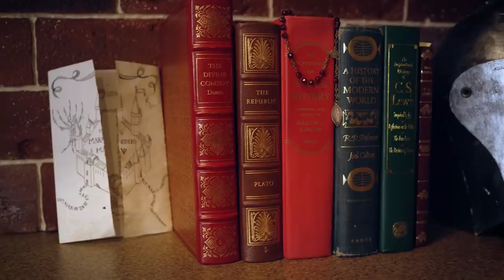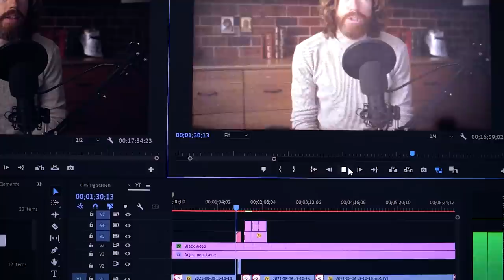I'm Not Watching The Chosen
So, a lot of people have been asking me about The Chosen and if I’ve watched it and what I think of it and my reply is always the same. I haven’t watched it and I don’t intend to.

Now that sounds harsh as if I’m prejudiced against it, and maybe I am, but it isn’t meant to be an outright criticism of the show. Like I said, I haven’t seen it so I can’t judge it on its own merit and I wouldn’t fault anyone for watching it, but I can say why I’m, generally as a rule, wary of dramatic depictions of Jesus Christ and why that has discouraged me from taking a look at The Chosen.

The two reasons, broadly speaking, for my apprehension have to do with Christology and the use of sacred art to inform our faith.
So, starting with Christology, if you aren’t familiar with that term, it is the study of who Jesus was and is and some of the nuances of the incarnation of God as man – like how the puzzle pieces of humanity and divinity fit together in a coherent way.

Here’s the first thing to realize: our understanding of Christology is extremely nuanced and very difficult to get right. In fact, it was so difficult that for the first few centuries of the Church, this is what theologians spent their time debating and even fighting about, and trying to resolve.

And even once those controversies were resolved and a clear theology emerged, we still had bishops, clergy, and statesmen who couldn’t even get it right when it was dogmatically defined and explained to them.
All of which is to say that it’s very difficult to get right and requires great care. And that isn’t to say that filmmakers don’t feel the weight of that pressure when they attempt to depict the person of Jesus, but it does mean that it’s extremely easy to make mistakes.